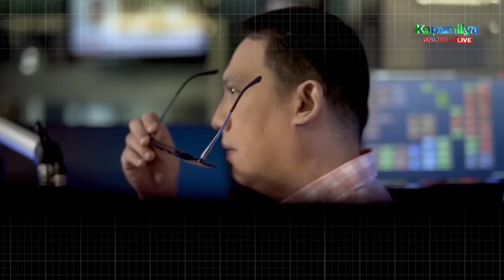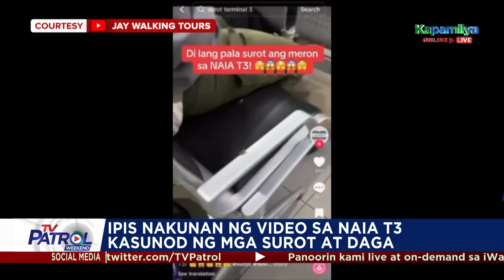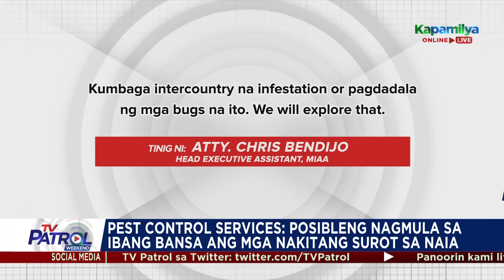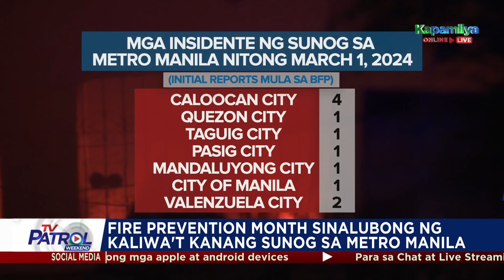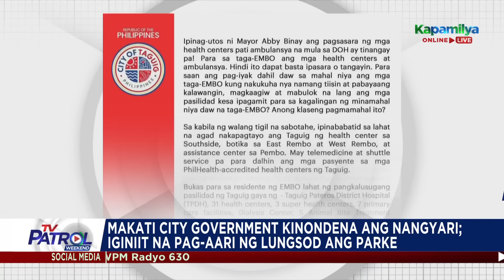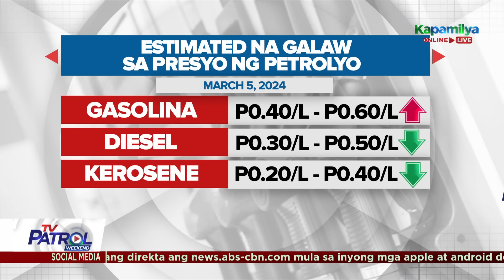TV Patrol Weekend Playback | March 2, 2024